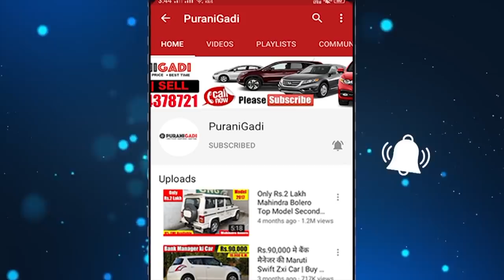👉 मात्र 6 महीने चली Bolero Power Plus Slx, आधी कीमत में || Second hand Mahindra Bolero Car for Sale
Purani_Gadi || Used_Bolero_Car || मात्र 6 महीने चली Bolero Power Plus Slx, आधी कीमत में || Second hand Mahindra Bolero Car for Sale
    - आप के पास 24 Hours में कॉल आ जायेगा - धन्यवाद
👉 Address - Plot No 48-49 GaliNo-2, East Guru Angad Nagar, Swasthya Vihar, New Delhi, India.
👉इस हफ्ते जोड़ी गई गाड़ियां देखने के लिए यहाँ क्लिक करे
👉२ लाख से कम की सभी कारें देखने के लिए यहाँ क्लिक करे
👉ज्यादा खोजी जाने वाली कारें देखने के लिए यहाँ क्लिक करे
👉अपनी मन पसंद कार चुने और इन्क्वायरी फॉर्म भरकर भेजे - आप के पास 24 Hours में कॉल आ जायेगा - धन्यवाद